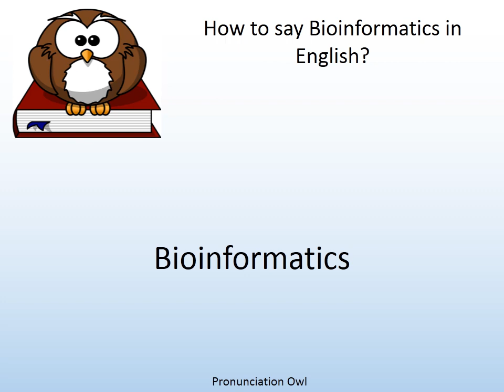How to say Bioinformatics in English? - Pronunciation Owl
How to say Bioinformatics in English? Learn the pronunciation of Bioinformatics!